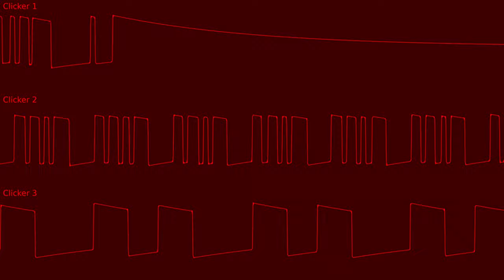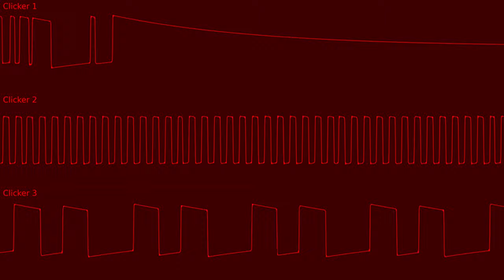genericstagefight (Yudoku YD-48000 original)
2/8 (yes im uploading 8 songs)
full name: That Part In [early fighting game] Where [20 pixels vaguely player entity-shaped] Fights [differently colored 20 pixels vaguely player entity-shaped] (Yudoku YD-48000 original)